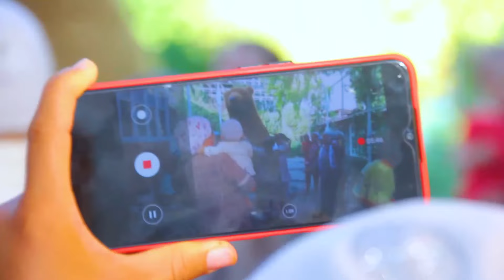Ko`tarma qishlog`ida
🎁Кутилмаган СОВҒАЛАР билан Ота-Онангиз ва яқинларингизни Хурсанд қилинг 😍

✳️Ижодий гурухимиз билан биргаликда Туғулган кун,Юбилей
Роддомдан олиб чиқиш
ва декорация хизматларимиз
Отажон
Онажон
Акажон
Укажон
сиз истаган езув  мавжуд !!!

❇️ Тўйлар учун
 🔊Катта Калонка
⛩ Катта Сахна
📹 Видео сёмка
💻 Видео Монтаж
✳️ Эртак қахрамонлари,
🕋 Умрадан кутиб олиш
🧸 Катта ва кичик айиқлар
🎥 Видео оператор,
🎸 Мохир Гитарист
💿 Диджей хизматингизда

😍Хавас қилдингизми? Ҳозироқ буюртма беринг!

Қаерда бўлманг ота онанггиз сиз учун дуода...🤲

☘️Ота она ва яқинларингизни кўнглини олинг ва бир умур ёдида қоладигон лахзаларни хадя етинг ❗️

🌏 Чет элдан тўлов қилиш имкони мавжуд!
💵 Нархлар хаммабоп ва хамёнбоп

Youtube каналимиз :
Telegram гурухимиз:
Агар сизни хонадонингизда хурсадчилик онлари яқинми?
Унда бизга мурожат қилинг !